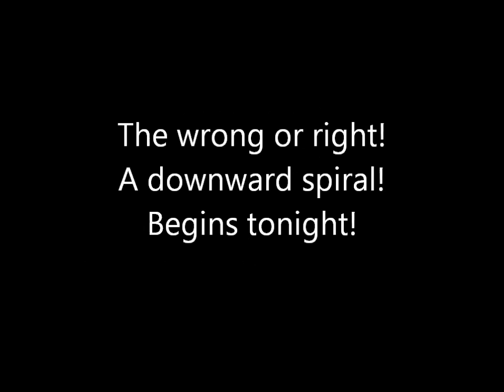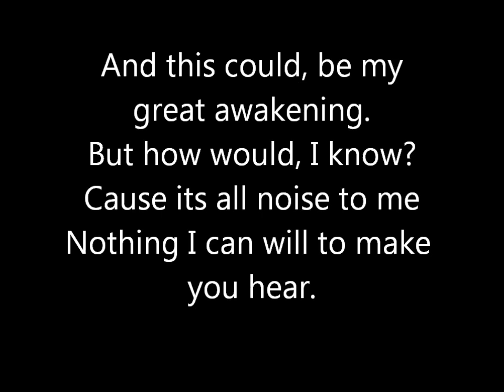Rise Against - Great Awakening (Lyrics)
From The Unraveling (2001)